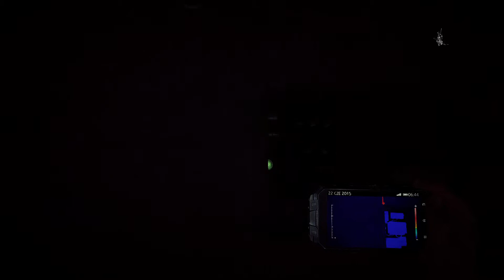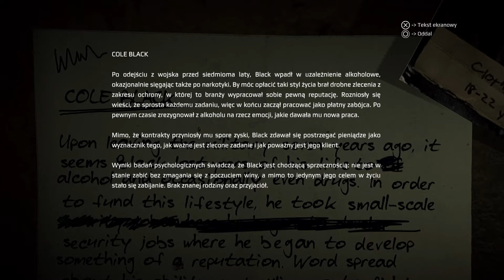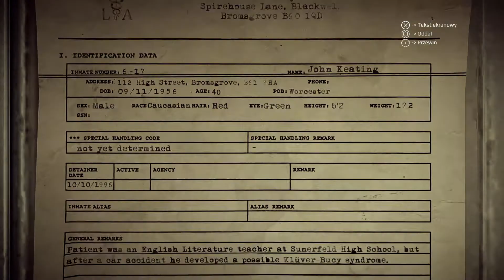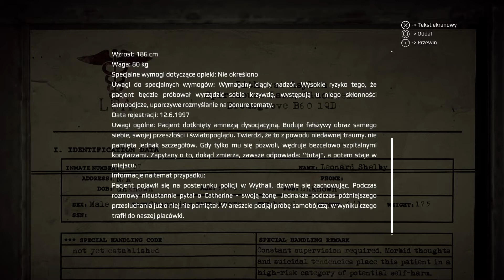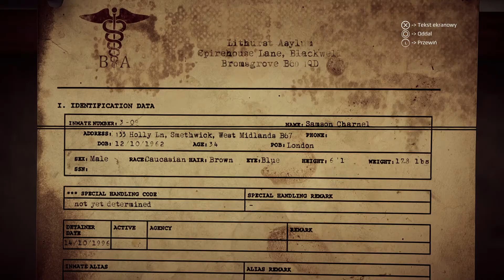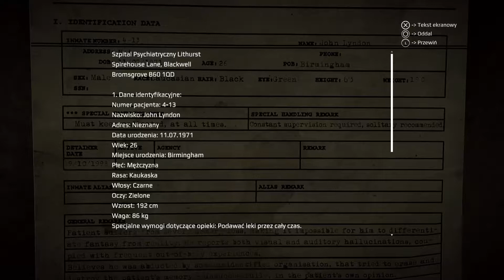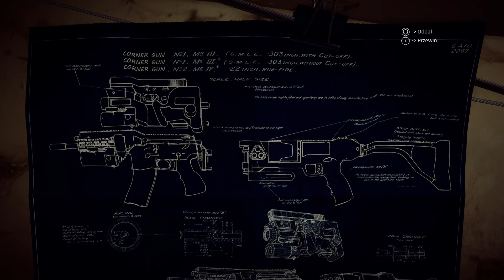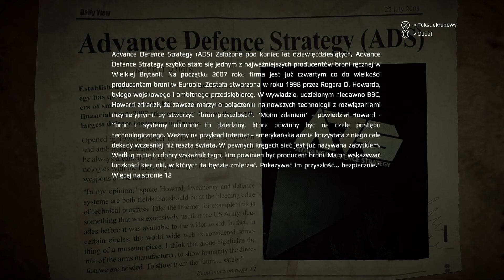Zagrajmy w Get Even | #2 - Red i... terapia?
🔔 Pamiętajcie także, aby włączyć powiadomienia o nowych filmach, a następnie, zaznaczcie opcję "Wszystkie"!

🛈 Zostając Patronem, możecie bezpośrednio wspierać kanał i jego rozwój! Zapewni mi to dużo więcej możliwości, filmy będą mogły pojawiać się częściej, a Wam, da to także dostęp do organizowanych przeze mnie w przyszłości konkursów i giveawayów! Co więcej - pomożecie spełnić moje marzenia, zarówno te związane z kanałem, jak i te muzyczne, wspierając mnie przy tym w mojej osobistej walce. Dodatkowo, odwiedzając mój profil Patronite, macie możliwość dowiedzieć się o mnie więcej i poznać mnie nieco bliżej, od innej strony.

🎼 Muzyka w outro jest mojego autorstwa
❌ Proszę jej nie kopiować i nie wykorzystywać do własnych celów!

🖤 MOŻESZ WESPRZEĆ KANAŁ NA WIELE SPOSOBÓW:
◆ Włącz powiadomienia o nowych filmach i zaznacz opcję “Wszystkie”
◆ Poleć moje filmy i kanał znajomym / udostępnij

Każda forma wsparcia jest równie ważna.

🛈 O grze:

W Get Even gracz wciela się w mężczyznę o nazwisku Cole Black – prywatnego detektywa i bezwzględnego najemnika. Pewnego dnia Black budzi się w starym, zdewastowanym szpitalu psychiatrycznym. Jego pamięć jest jak niezapisana karta – jedyne, co może sobie przypomnieć, to nieudana próba uratowania młodej dziewczyny, do której piersi przymocowano ładunek wybuchowy. Aby odzyskać pamięć i zrozumieć tajemnice swojej przeszłości, Black musi wyruszyć w podróż w głąb własnego umysłu. Jest to możliwe dzięki urządzeniu przypominającemu hełm wirtualnej rzeczywistości, które może odczytać wspomnienia użytkownika i umożliwić mu przeżycie ich jeszcze raz. Instruowany przez swojego porywacza, tajemniczego Reda, nasz bohater zanurza się w przeszłość, starając się oddzielić prawdę od kłamstwa, a faktyczne wspomnienia od zwodniczych wizji. Black musi się spieszyć z rozwiązywaniem tajemnicy śmierci dziewczyny, zanim sam straci poczucie rzeczywistości i podzieli los innych więźniów Reda.